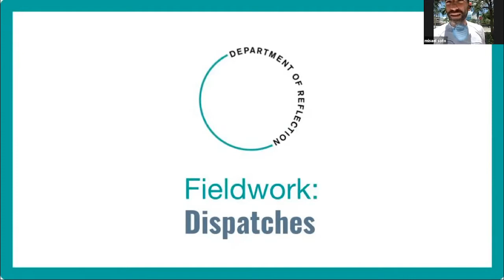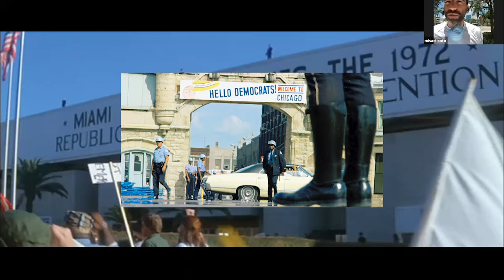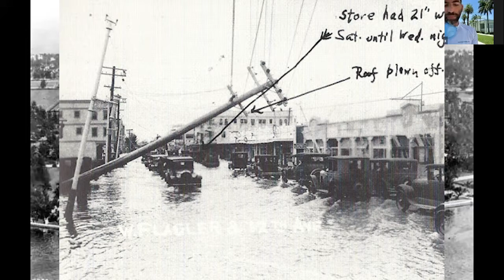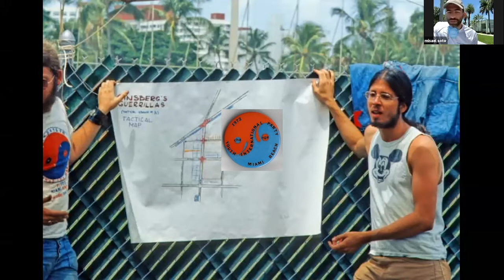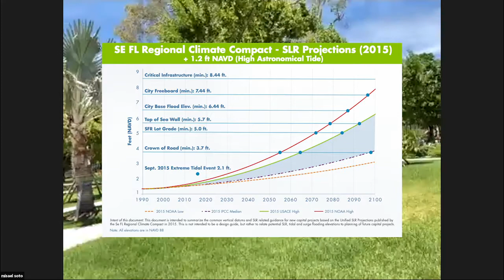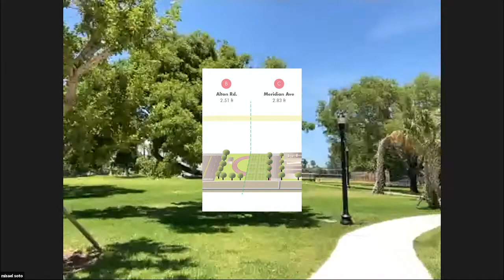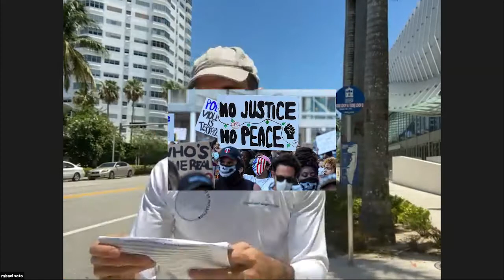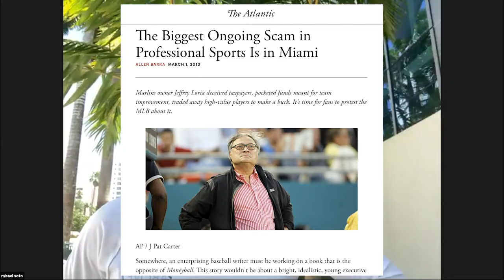Department of Reflection - Fieldwork: Dispatches #38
With the Department of Reflection's 38th Fieldwork: Dispatches we dive into a pivotal moment in Miami Beach history: the Democratic and Republican National Conventions of 1972, both of which took place at the Miami Beach Convention Hall. Coming to our audience live, we spend some time on location at the Convention Center, we walk the streets where hundreds if not thousands protested for weeks, and pay a visit to Flamingo Park where many of those protesters camped. Towards the end of the presentation we are joined virtually by Miami-based artist and activist Jenna Carr Balfe.

Dispatch #38 was recorded over livestream on June 3, 2020 and was made possible with commissioning support by partners Commissioner and the City of Miami Beach.